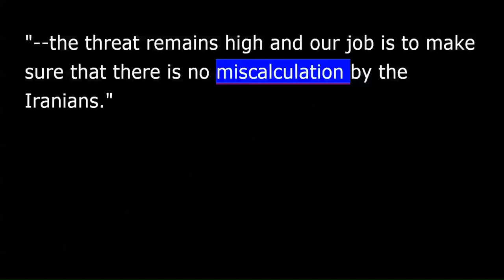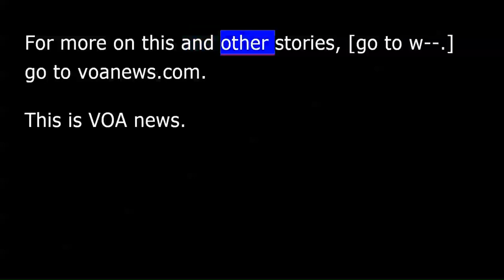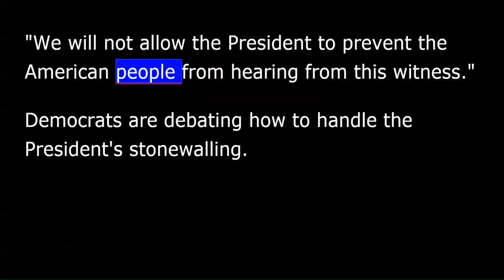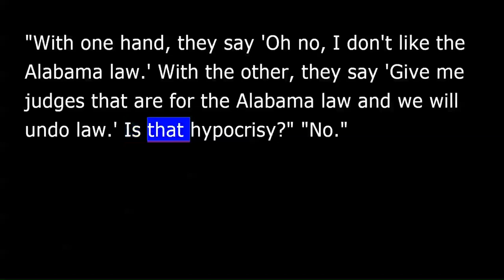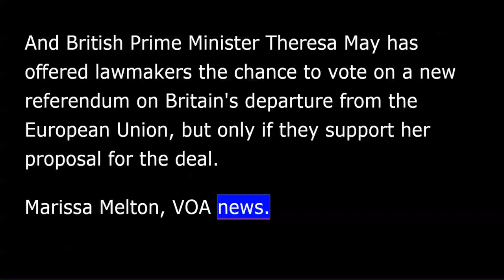VOA News for Wednesday, May 22nd, 2019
This is VOA news. I'm Marissa Melton.
 U.S. defense officials held a closed-door session with members of Congress Tuesday to brief them on the latest tensions with Iran.
 Acting U.S. Defense Secretary Patrick Shanahan said steps taken to bolster U.S. defenses in the Persian Gulf have deterred Iran from future aggression, such as the recent attacks on four oil tankers in the Persian Gulf that President Trump believes were Iran's doing.
 [He told] Shanahan told reporters that the United States response to those attacks has been prudent and said it gave Iran time to recalculate its actions.
 "... the threat remains high and our job is to make sure that there is no miscalculation by the Iranians.”
 But at least one Democratic representative, Adam Smith, said the briefing focused too much on Iran's misdeeds and not enough on U.S. policy to counter them.
 "[He argued] Here are all the terrible things that Iran has done, and he spent about 10 minutes until I cut him off. And as every member who stood up has said, 'We know Iran is bad. O.K. What is the policy going forward? There wasn't enough information on that.'" Senator Lindsey Graham, a close ally with the president, told reporters the United States is resetting its boundaries with Iran in hopes of deterring future conflict.
 Huawei founder Ren Zhengfei said Tuesday that recent measures by the United States government won't affect the Chinese company's most advanced technology, including 5G.
 Ren spoke in a series of interviews on state run television news outlets.
 Last week, the U.S. Commerce Department added Huawei and 68 entities to an export blacklist that would make it nearly impossible for the telecommunications company to purchase goods made in the U.S.
 (The) Chinese firm is at the center of ongoing trade disputes between Washington and Beijing.
 For more on this and other stories, [go to w...] go to voanews.com. This is VOA news.
 Former White House Counsel Donald McGahn defied a subpoena Tuesday to appear before the U.S. House Judiciary Committee.
 McGahn was [a key s...] a key figure in special counsel Robert Mueller's Russia investigation.
 McGahn is a key eyewitness to how the president handled the Russia probe and refused to show up at a hearing this morning.
 Chairman Jerrold Nadler's threatening to hold McGahn in contempt and enforce the subpoena.
 "We will not allow the president to prevent the American people from hearing from this witness.”
 Democrats are debating how to handle the president's stonewalling. Some are pushing for impeachment hearings, while Speaker Nancy Pelosi and others want a more methodical approach.
 Either way, Republicans like Doug Collins say Democrats need to give up.
 "There is nothing here.”
 Sagar Meghani, at the White House.
 Dozens of protests supporting abortion rights took place across the United States Tuesday in response to several new anti-abortion laws that have been passed by conservative state legislatures. One of the protests took place right outside the U.S. Supreme Court building in Washington DC.
 U.S. Senate Minority Leader Chuck Schumer spoke at that rally. He accused conservative politicians of secretly supporting a restrictive new Alabama abortion law in hopes of overturning the Supreme Court case that legalized abortion nationwide more than 40 years ago.
 "With one hand, they say 'Oh no, I don't like the Alabama law.' With the other, they say 'Give me judges that are for the Alabama law and we will undo law.' Is that hypocrisy?" "No." "Are we gonna expose them?" "Yeah.”
 Conservatives pushing for more restrictions on abortion have been emboldened by President Trump's appointment of two conservative justices to the Supreme Court. They could join with three other conservative justices on the court to overturn the landmark Roe v. Wade decision of 1973.
 Authorities in New Zealand have charged the self-avowed white supremacist who killed 51 worshippers at two Christchurch mosques back in March with terrorism.
 It's the first time such a charge has been brought in the country's history.
 AP's Charles De Ledesma has more.
 The new charge comes with a maximum penalty of life imprisonment upon conviction and will be a test case for New Zealand's terrorism law, which came onto the books in 2002 following the terrorist attacks in the U.S. on September 11, 2001.
 Just before the March 15 attacks this year, Brenton Harrison Tarrant had emailed New Zealand's prime minister a manifesto outlining his white supremacist beliefs and his detailed plans for the shooting.
 That's AP's Charles De Ledesma reporting.
 And British Prime Minister Theresa May has offered lawmakers the chance to vote on a new referendum on Britain's departure from the European Union, but only if they support her proposal for the deal.
 Marissa Melton, VOA news.